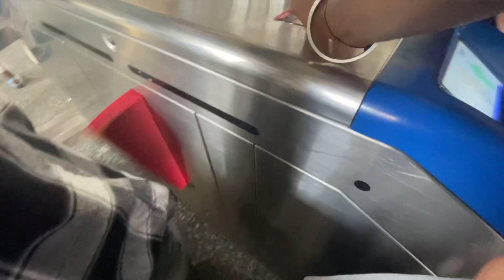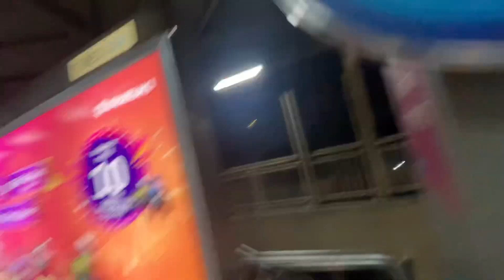Haji Ali Dargah 🙏🏻 Gaye Hum Anwar Ji ke sath with all the kids ￼😅😃💕🤍 | Ram Bist vlog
Hope you enjoying my vlogs my my other videos too.

I’m her to sharing my my journey or daily life of mine

And from past 44  days I started my 111 days challenge of Daily Vlog

And let’s see what will going to change on with this 111 days. Hope you all are enjoying my vlogs

 If you enjoying my blog, so please do like share and subscribe, and don’t forget to comment as well and thank you so much for being a part of my this 111 days challenge of my vlogs Let’s make this 111 days something special and hope something will change in this 111 days. So thank you so much guys. Please keep consistent support and and show your love as you guys had doing. I know I’m getting less views but but I will make it a great super soon. Yes, thank you for as a Being great supporter🤍🤍🤍🤍🤍